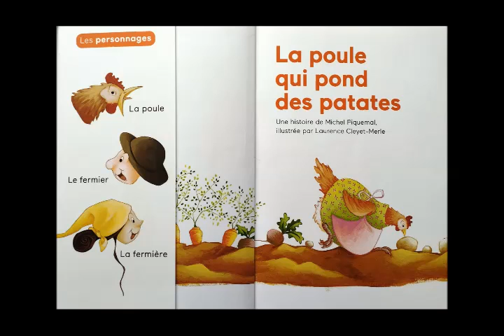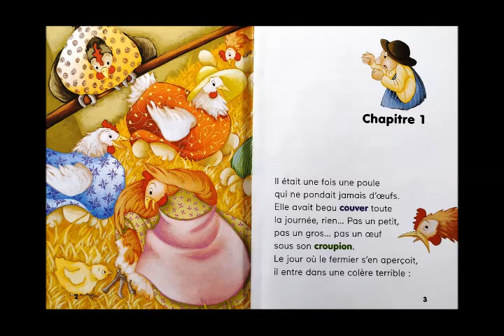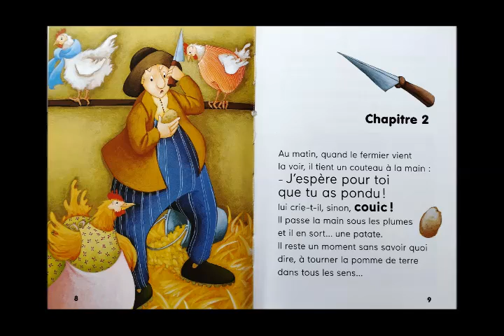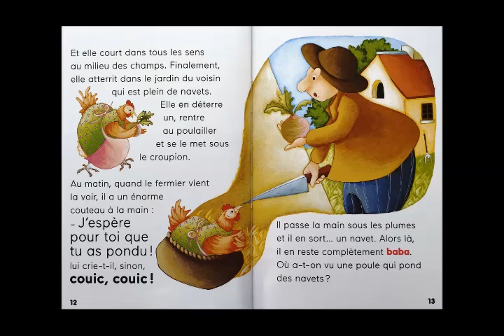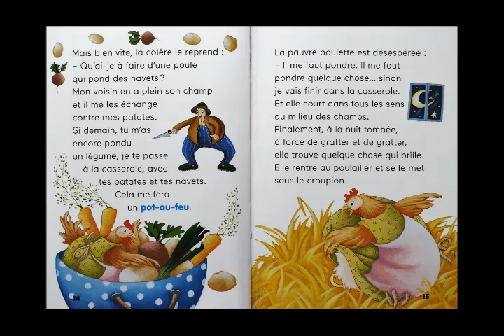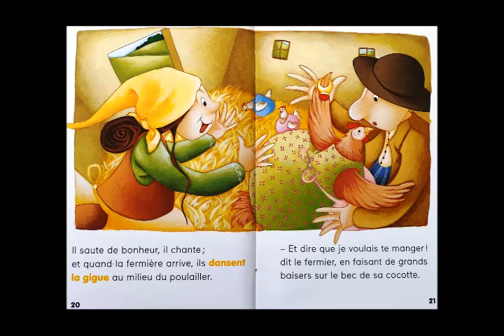La poule qui pond des patates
Lecture de la poule qui pond des patates.